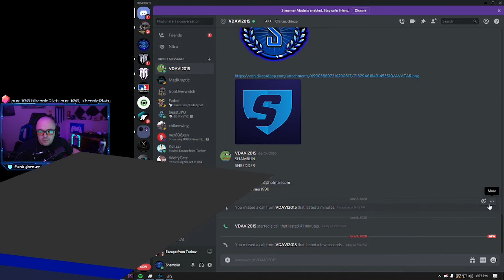Tales from Tarkov : Past Stream #2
Did some more quests in Tarkov yesterday! Tell me what you've been doing on Tarkov and what lvl you are down in the comments!